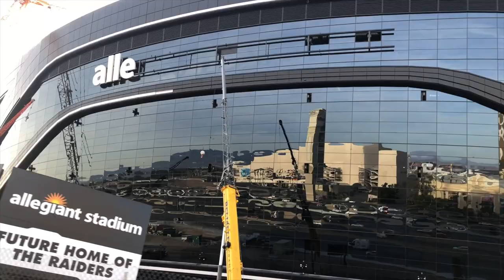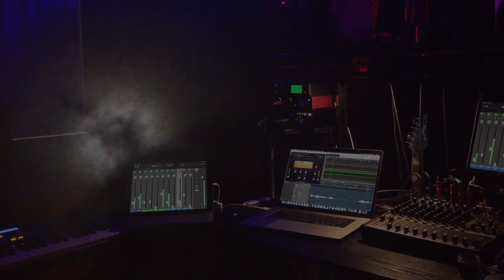4K Las Vegas Raiders Allegiant Stadium Construction Update: First Letters Mounted 3-5-2020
Hey Raider Nation!  We were just down at the Stadium yesterday  but we saw that they and installed a couple letters.  WE willed down again today to bring you more updates on the letters! Let's call it the Al Davis Stadium for now.